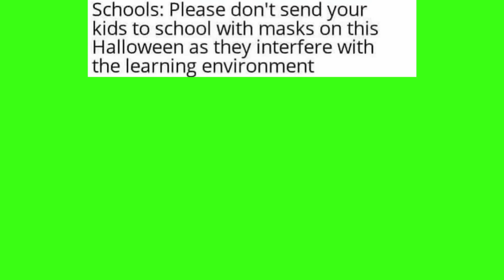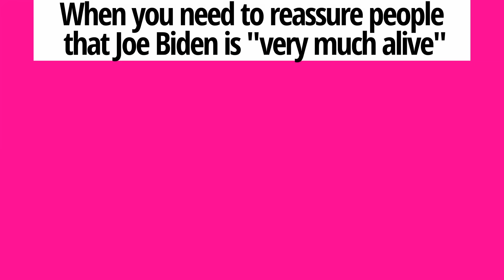THAT'S GONNA BE A HARD DOUBT FROM ME